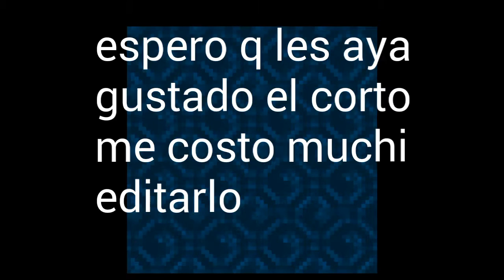Esto es un corto de resident evil 4 q echo yo espero q les guste y se suscriban y lo compartan ^-^